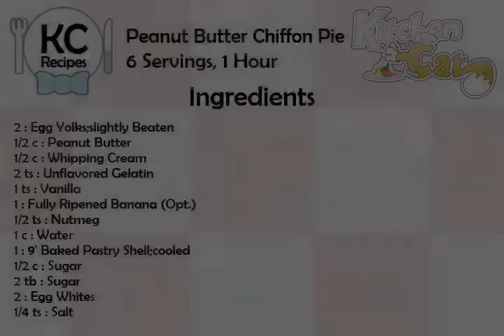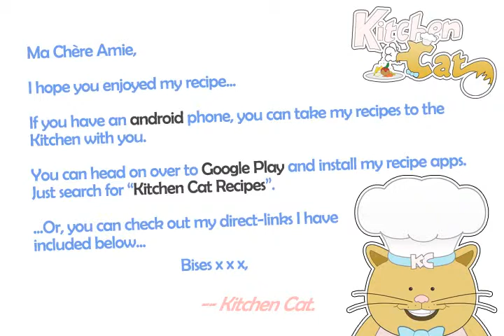Peanut Butter Chiffon Pie - Kitchen Cat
★ Kitchen Cat ★ Peanut Butter Chiffon Pie Recipe.
For this recipe you will need:
✰ ✰ ✰ ✰ ✰ INGREDIENTS ✰ ✰ ✰ ✰ ✰
2 : Egg Yolks;slightly Beaten
1/2 c : Peanut Butter
1/2 c : Whipping Cream
2 ts : Unflavored Gelatin
1 ts : Vanilla
1 : Fully Ripened Banana (Opt.)
1/2 ts : Nutmeg
1 c : Water
1 : 9' Baked Pastry Shell;cooled
1/2 c : Sugar
2 tb : Sugar
2 : Egg Whites
1/4 ts : Salt